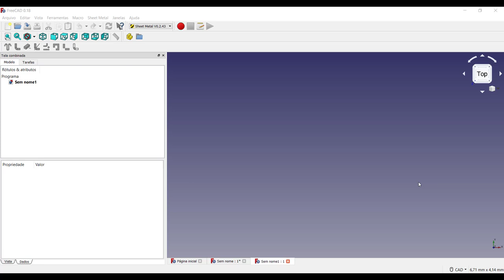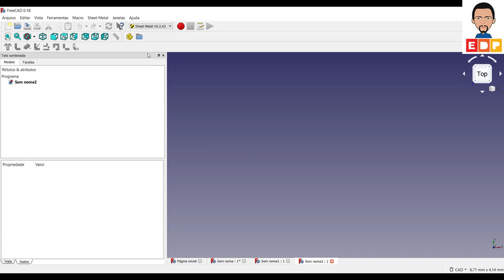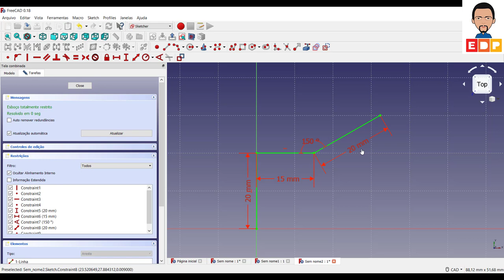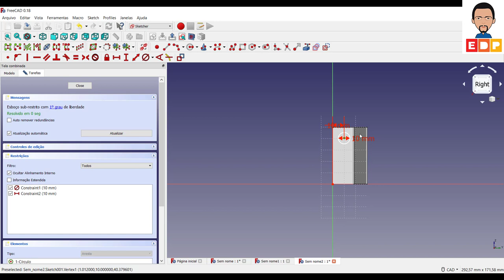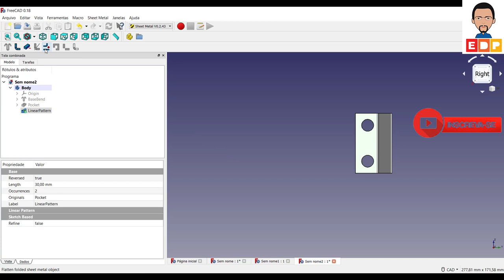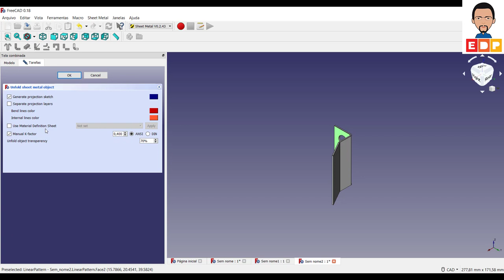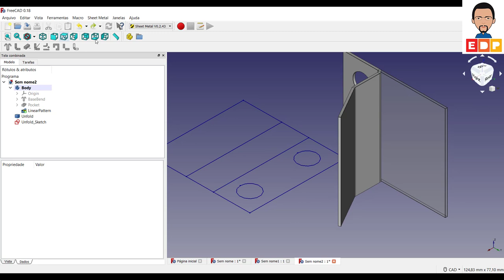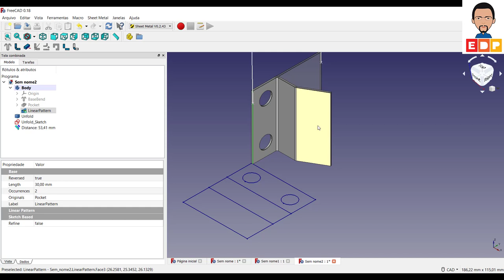CURSO BÁSICO FREECAD 3D COMO UTILIZAR A BANCADA SHEET METAL PARA CHAPAS DE METAL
CURSO BÁSICO FREECAD 3D COMO UTILIZAR A BANCADA SHEET METAL  PARA CHAPAS DE METAL. NESTE VÍDEO DO CURSO BÁSICO FREECAD 3D MOSTRO COMO UTILIZAR A BANCADA SHEET METAL PARA DESENVOLVER CHAPAS DE METAL